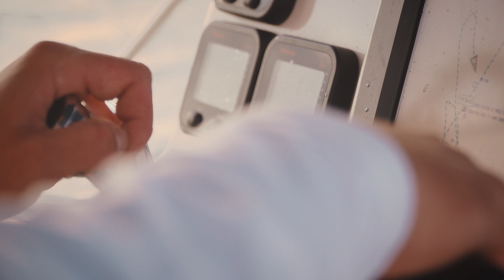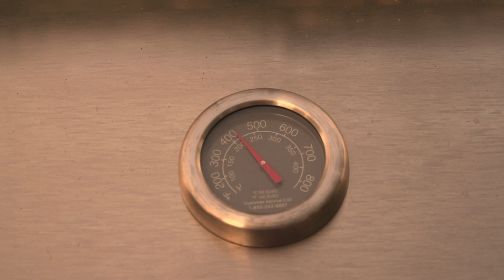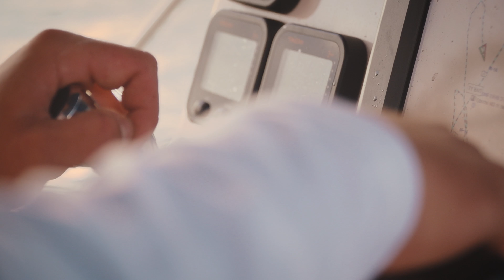Htc 01 12 Grouper, Snapper Off-shore Action.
Italo Labignan host Canadian Sportfishing & Here's the Catch! TV series takes you into the Gulf of Mexico to catch trophy Snapper & Grouper.